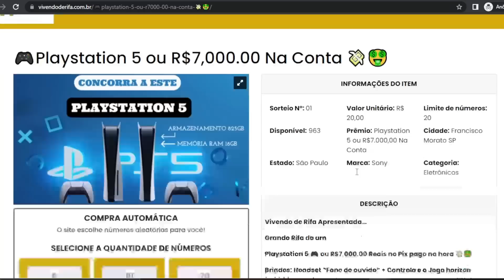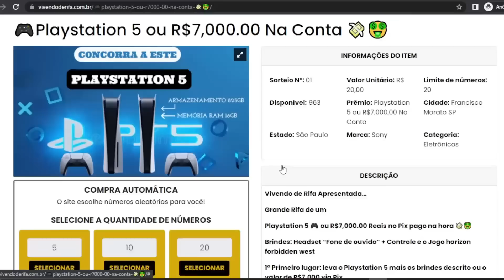NOVOS JOGOS GRÁTIS NO PS4 É AINDA MELHOR !! JOGO CANCELADO E NOVO GTA 5 MASSACRADO !!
Cisne Games